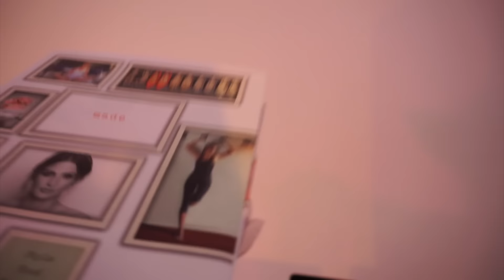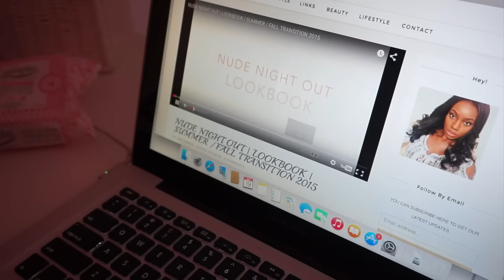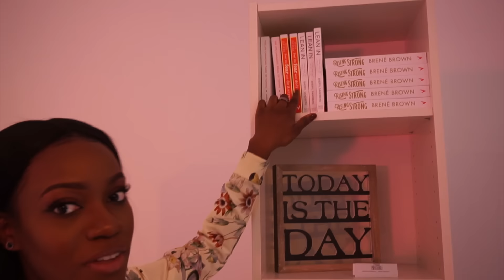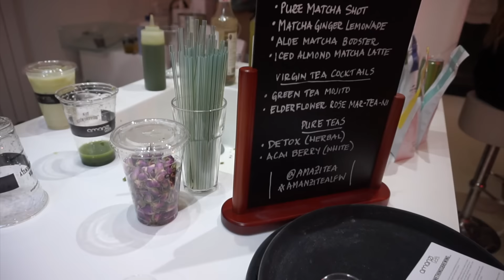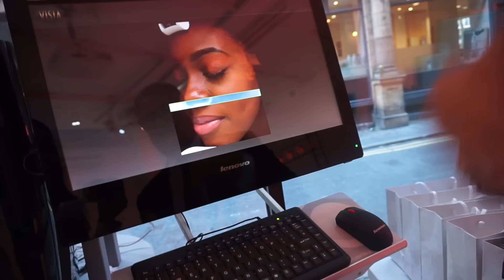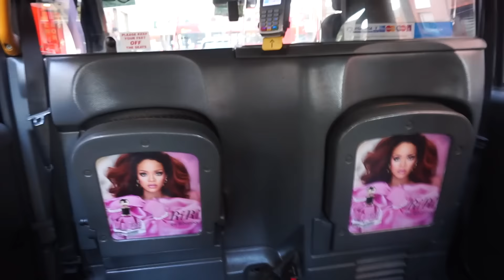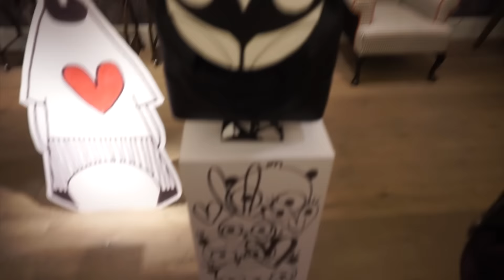LFW SS16 VLOG | Collate refuel room | Simple Skin , Henry Holland, Revolve, Rihanna Taxis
Hey Guyssssss

Today's Video is a snapshot of how I spent LFW. This was actually my 1st LFW experience and I loved it! I didn't get to film much (and I also missed a few shows lol) but I still had an awesome time, met some amazing people in the blogging world and I learnt so much.. :D

This video features a song by ' Notch & Bones - Drive me crazy' you can check them out here...

Enjoyyyyyy xo

INSTAGRAM & TWITTER | @JADEVANRIELX